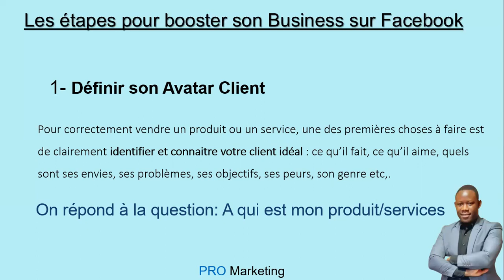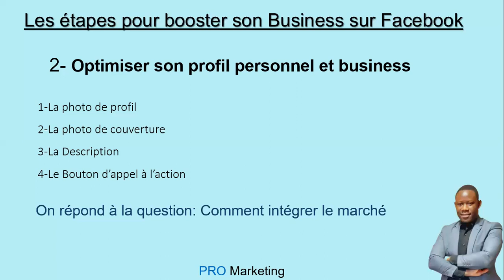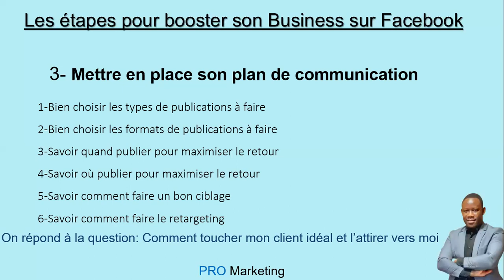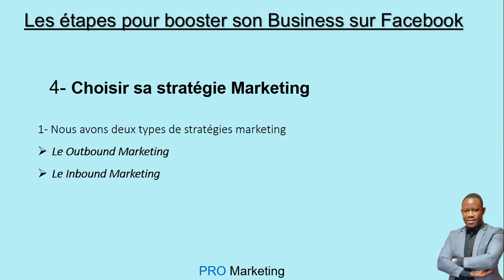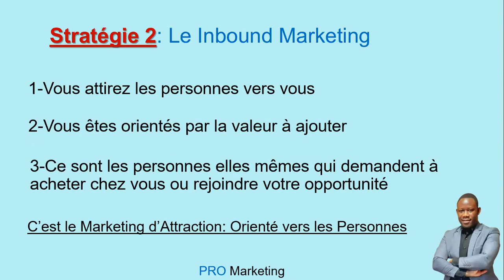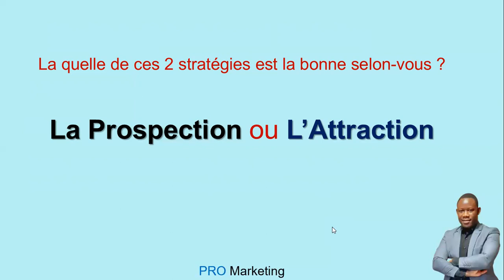4 Etapes pour Booster son Business (Entreprise) sur Facebook (Partie2)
Je viens de créer des bots marketing, je t'invite à les tester et tu me donneras ton avis